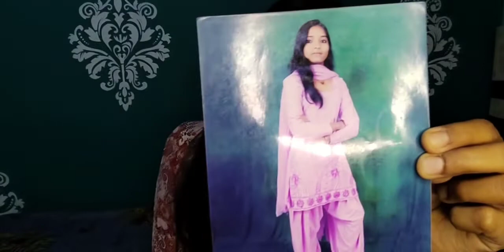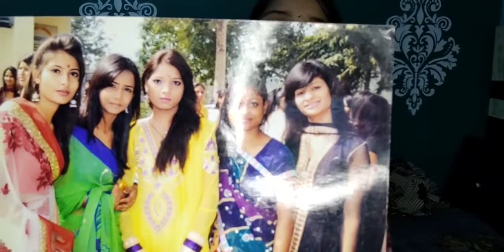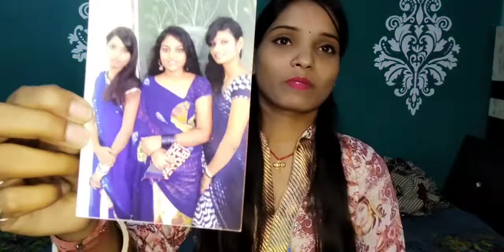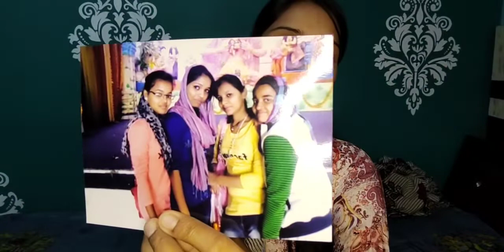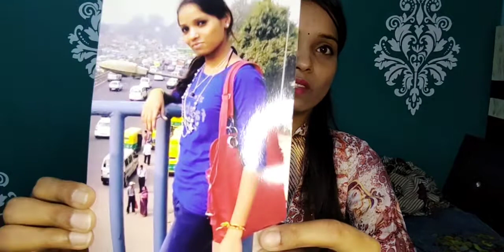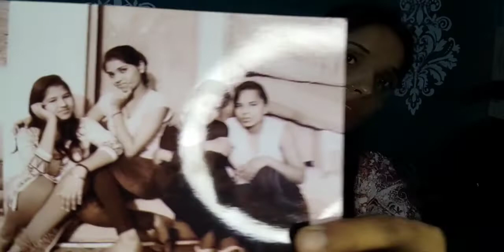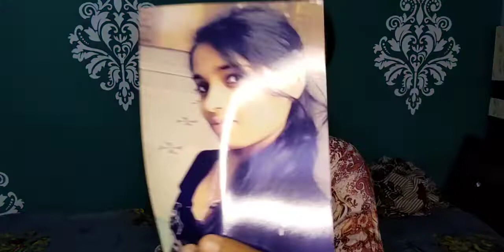shadi se pehle ki konse doston ki photo mili. orr mein khud ko nhi pehchan paa rhi 🤨🤨.